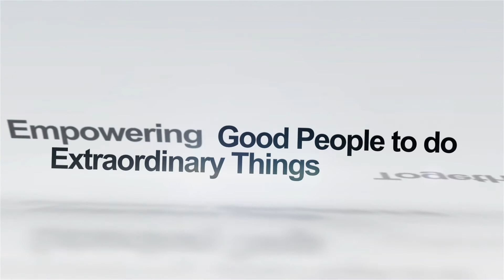Transwestern and Make-A-Wish: Doing Extraordinary Things Together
Transwestern President, Chip Clarke shares this update on Transwestern's philanthropic partnership with Make-A-Wish.  January 2019.